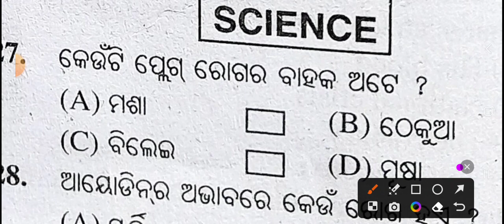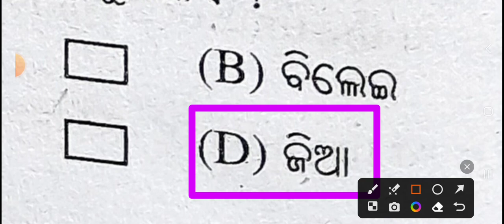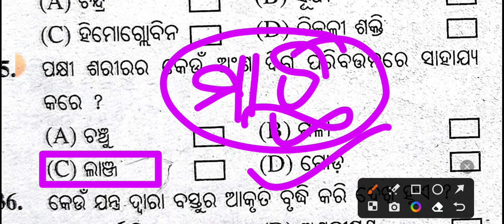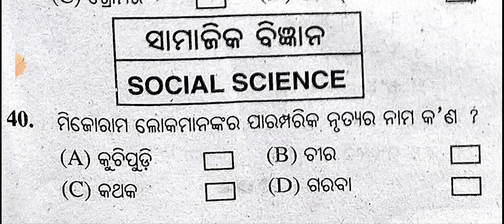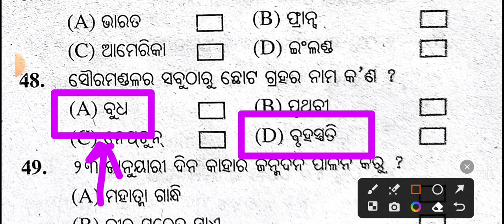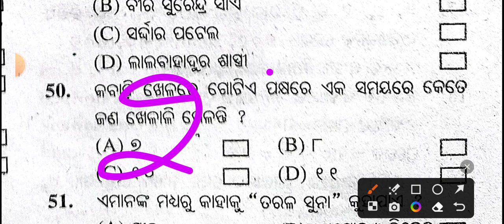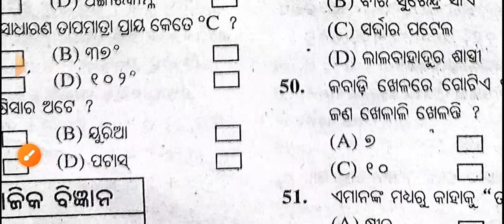MODEL PAPER | ଆଦର୍ଶ ବିଦ୍ୟାଳୟପରୀକ୍ଷା 2024 | OAV EXAM PAPER | OAV EXAM EXAM DATE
ଏହି ଭିଡିଓ ରେ ଓଡିଶା ଆଦର୍ଶ ବିଦ୍ୟାଳୟ ପାଇଁ ପ୍ରବେଶିକା ପରୀକ୍ଷା ୨୦୨୪ କେବେ ଅନଲାଇନ୍ ଫର୍ମ୍ ଆସିବ, କେବେ ପରୀକ୍ଷା ହବ ସମ୍ଭାବନା ତାରିଖ ଗୁଡିକୁ ଆଲୋଚନା କରାଯାଇଛି |

adarsha vidyalaya entrance exam 2024-25,oavs exam date 2023,class 5 adarsh question,class 5 adarsha exam question answer,5 class adarsha exam 2024,5th class adarsha exam 2023 question answe,
5th class adarsh question paper,adarsha vidyalaya entrance exam 2023-24,adarsha vidyalaya entrance exam 2023-24